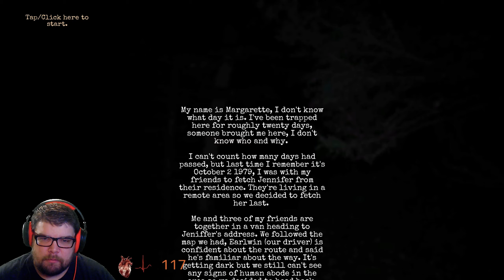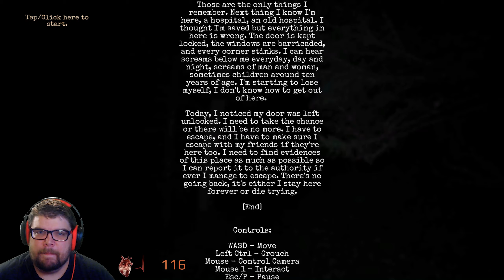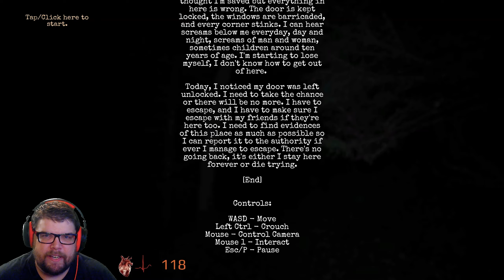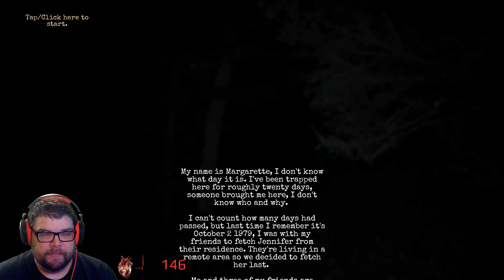The Morgue Hospital Escape VHS Style Indie Horror Game With Ending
The Morgue Hospital Escape VHS Style Indie Horror Game
3 monitor setup
1 ASUS VG248QE
2 ASUS VS248H-P